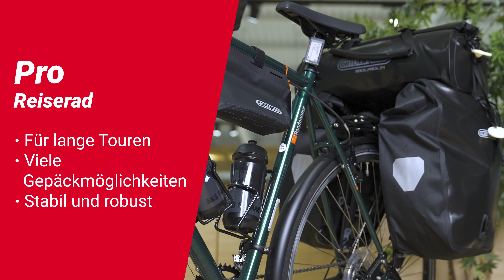Die besten Bikes fürs Bikepacking - Gravel Bike, MTB oder Reiserad?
In diesem Video nehmen wir drei der beliebtesten Fahrradtypen für Bikepacking unter die Lupe: Gravel Bikes, Mountainbikes (MTB) und Reiseräder. Du erfährst, welcher Fahrradtyp am besten zu deinen individuellen Bikepacking-Plänen passt. Wir gehen auf eine detaillierte Analyse der verschiedenen Bikes ein und diskutieren die spezifischen Vorteile sowie mögliche Nachteile jedes Typs.

0:00 Intro
0:24 Mountainbike
1:32 Gravelbike
2:48 Reiserad
4:30 Fazit